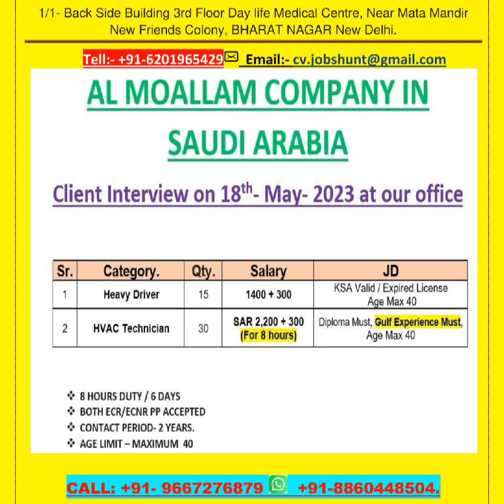beladin group company MBL ka interview Delhi and gopalganj Bihar me ha company ka full information j